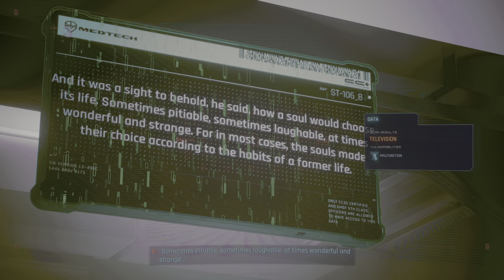The Devil Trophy Ending Part 3 + Adam Smasher Boss Fight, Cyberpunk 2077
Spoiler:
At the end of the video, V is stuck on the space station. Eventually Takemura comes and gives you the option of being copied via Soulkiller or returning to Earth.

Either way V dies.